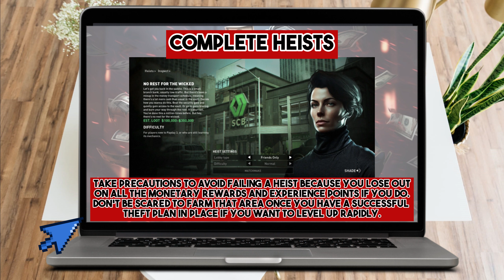How To Level Up Fast on Payday 3 ( Fast Level Up )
How to Level Up Fast in Payday 3 - Ultimate Guide

🚀 Want to skyrocket through the ranks in Payday 3? This comprehensive guide will show you the most effective strategies for leveling up quickly, so you can dominate the heist scene in no time!

In this video, we'll break down step-by-step techniques and tactics to help you gain experience points efficiently. Whether you're a seasoned heister or just starting out, these tips will put you on the fast track to leveling up.

📋 Topics covered in this video:

Understanding the XP system in Payday 3.
Choosing the right heists and missions for maximum XP gain.
Utilizing skills and loadouts to optimize your performance.
Pro-level strategies for maximizing experience points.